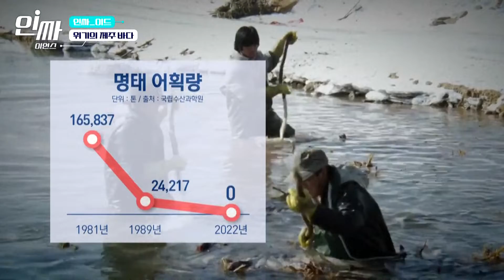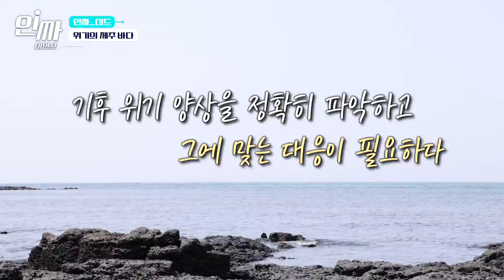제주 바다 미스터리…수상한 물고기, 사라지는 어부 [인싸_이드]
동해 바다에선 명태가 사라진 지 오래.

제주도 바닷속에 아열대 어종이 급증하고, 미역·다시마·감태 등 해조류는 감소하고 있습니다.

우리 바다에 무슨 일이 일어난 걸까요?

연출 맹혜림
취재 김하은
촬영 고광현
CG 김진하
뉴스그래픽 김지현 장예은